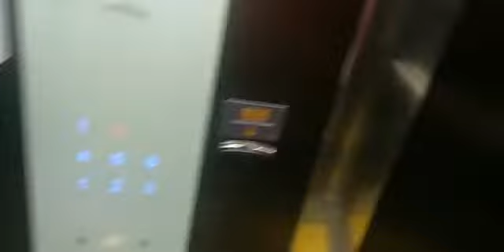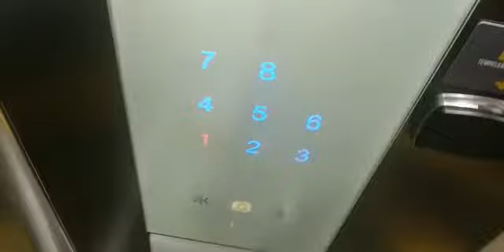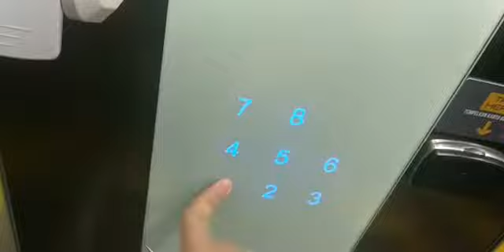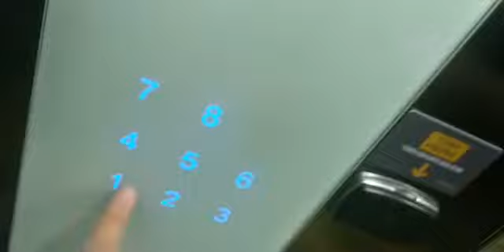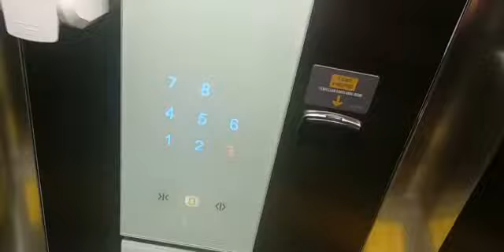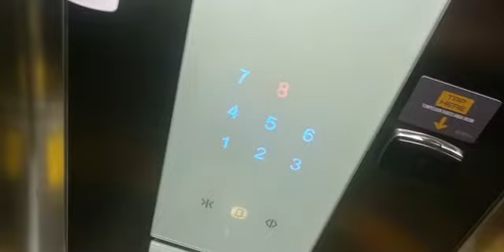Schindler traction elevator at Erian hotel Jakarta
Just an elevator with touchscreen button. Looks futuristic for early 2010s producing elevator. But it not installed at that year

Manufacturer : Schindler
Model : 3300
Fixture : FIGS 120
Floor serving :
 1. lobby, parking , ATM
 2. Restaurant
 3. Meeting room and ballroom
 4 - 8 guest room
 Note : 8th floor is accesable for the stairs to 9th floor (rooftop access)